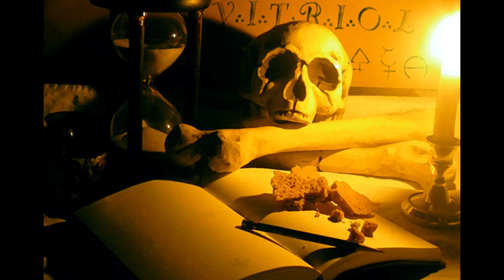MAÇONARIA - SEU CRANIO EM SUA MÃO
Dentro de um quarto escuro
CÂMARA
de REFLEXÃO

Imagine vc segurando
O seu crânio
C a sua mão

sinta último suspiro
sem  ar
Em seu pulmão

Percebe seu sangue parar
sem batida
Do seu coração

Veja seu corpo sepultado
sofrendo
A putrefação

CÂMARA
de REFLEXÃO

Surge uma questão:
Uma reflexão:

pensa sozinho consigo
seu crânio em sua mão
Minha vida teve sentido?
cumpri a minha função?